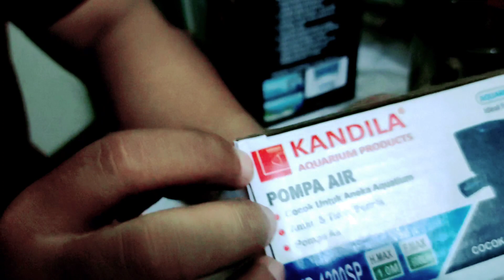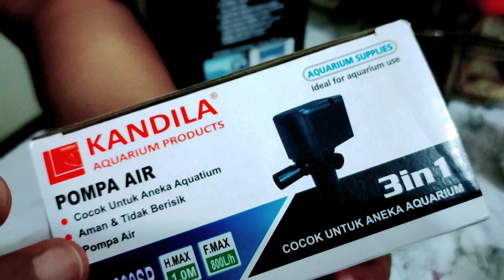Unboxing And Review Pompa Air Kandila | Canggih Ada chipset nya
PSP 2200 Z
Dilengkapi Fitur Cut Of
mesin otomatis mati pada suhu 85C dan berfungsi kembali setelah suhu turun ke 60